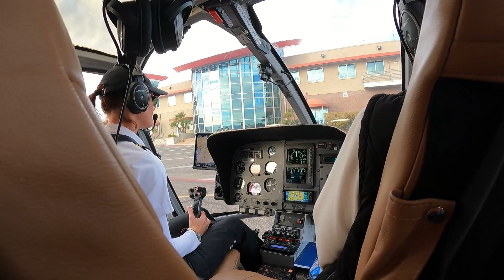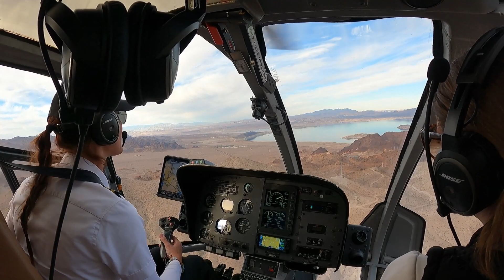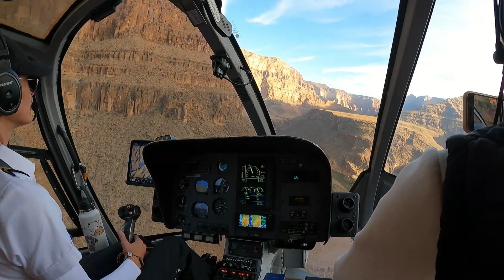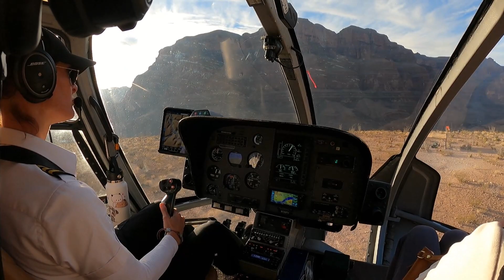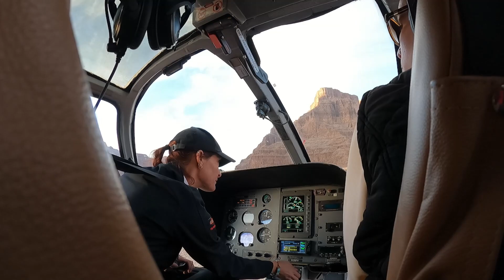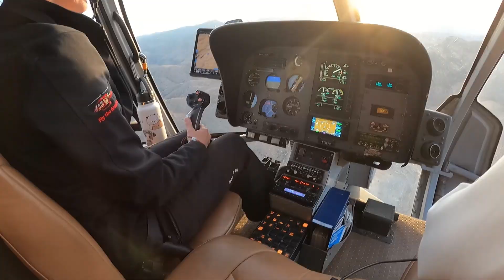Grand Canyon by Helicopter! // Papillon Helicopter Tour // Discover the World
Thanks to the hard work I have put into this channel, and to all of you watching the content I create, I was able to go on a helicopter tour of the Grand Canyon. We were able to see key sights of the area, including the Hoover Dam, Lake Mead, as well as the Colorado River. The highlight of the tour was our descent into the canyon itself with a Champagne toast at the bottom.

Thank you for being here, and I look forward to sharing all the adventures I have planned for 2024!